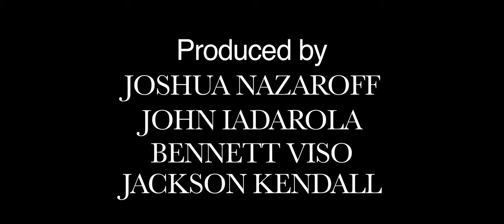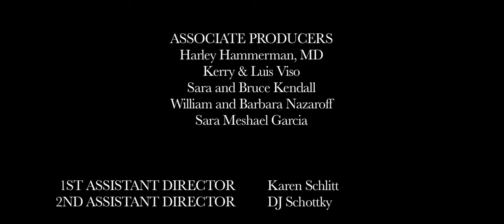Nellie [2014] film short - Don Swayze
Nellie [2014]
(Joshua Nazaroff, Bennett Viso, Don Swayze, Pamela Bowen)

Originally written as a play in 1914, Don Swayze plays Mr. Townsend, the high society father of a young college baseball star (Conneticut - 1923) whose ex-girlfriend has just become pregnant

FOR MORE INFO ON SWAYZE AND A LIBRARY OF FILM WORK OF BOTH PATRICK AND DON PLEASE VISIT THIS AWESOME FACEBOOK GROUP CALLED "SWAYZE" AT THE FOLLOWING URL